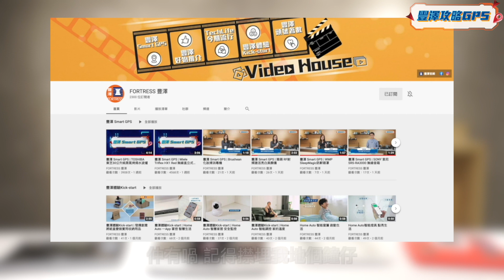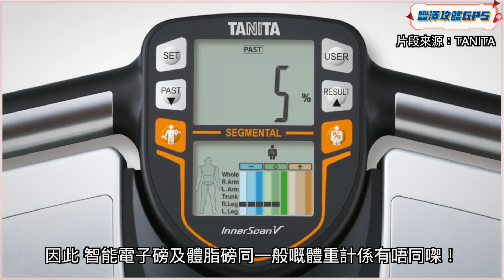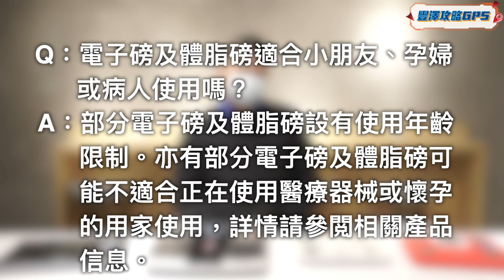豐澤Smart GPS | 人氣電子磅及體脂磅選購指南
近年港人越發注重身體健康，通過健身、瑜伽、舞蹈等不同方式強身健體、鍛煉體魄。而説起健身、減肥的好幫手，不得不提到電子磅及體脂磅。你知道嗎？當下的電子磅及體脂磅早已不僅限於量度體重一項功能，可以測出脂肪率、肌肉率，甚至能分析出身體年齡！當然，每款電子磅及體脂磅各有長處，想知道究竟哪一款磅更適合自己？請看下列選購要點。